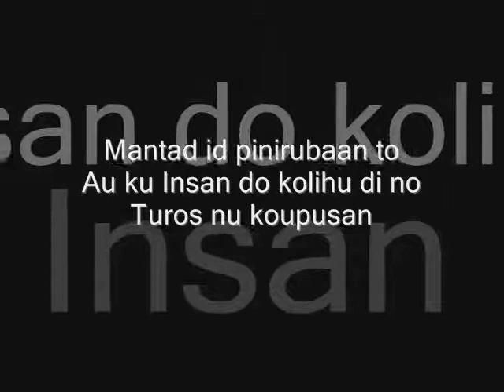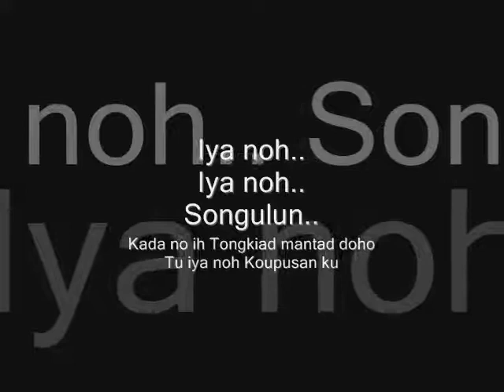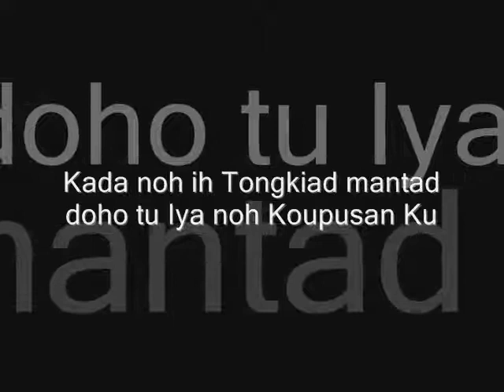Liguari Martin - Iya Noh (with Lyric)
New Artist with his first single... This song recorded in 2011..